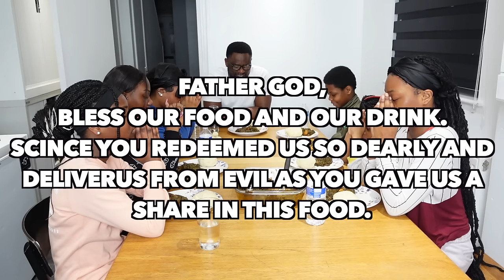Michelle Got H*t At The Family Dinner Table Because Of This... *GONE WRONG*😭 | ft Eforiro & fufu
-Follow The Queens Family Instagram:
the.queensfamily

The queens family instagram: the.queensfamily

LYING IN FRONT OF MY DAUGHTER THE ENTIRE VIDEO TO SEE HOW SHE REACTS! | SHE WAS SO CONFUSED